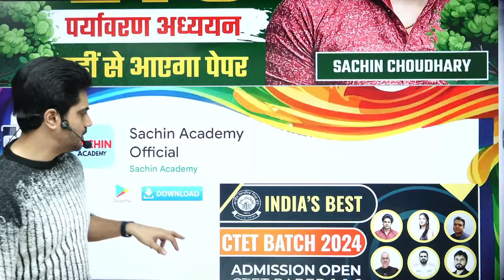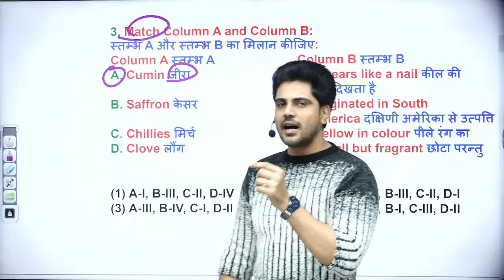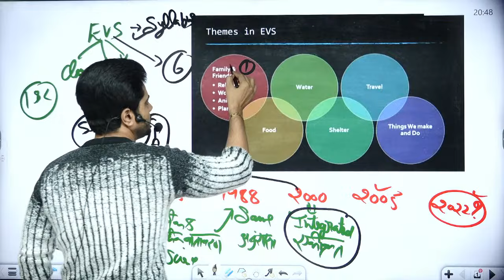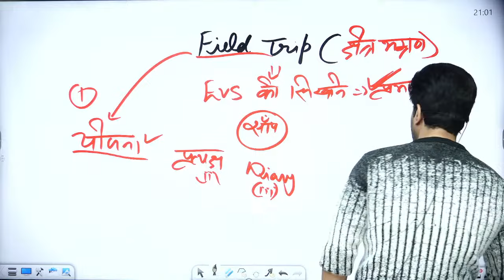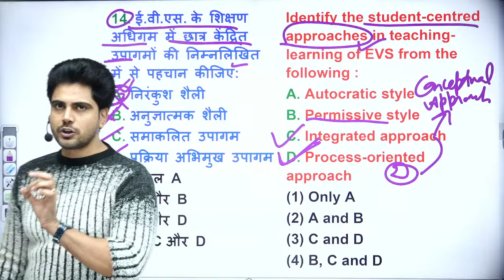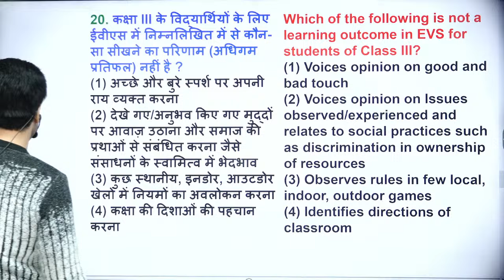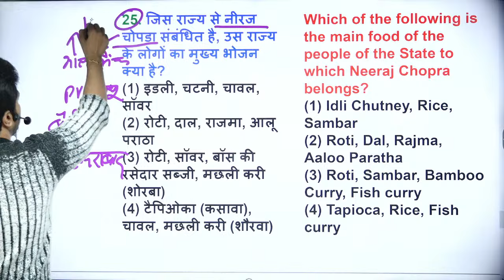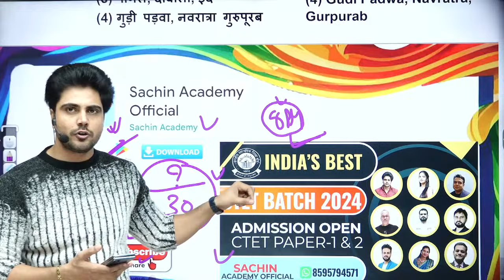CTET EVS Class 1 by Sachin choudhary live 8pm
CTET EVS Class 1 by Sachin choudhary